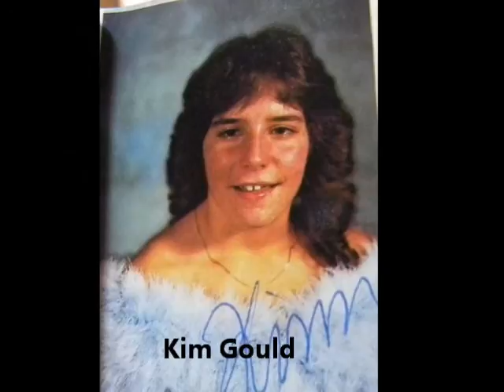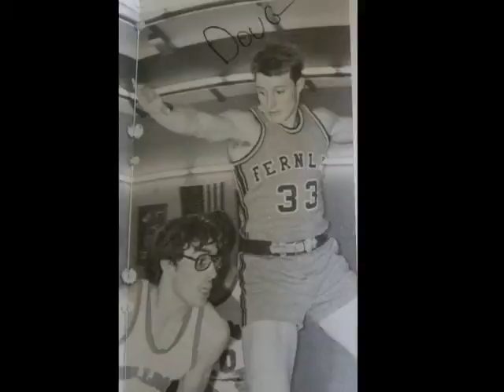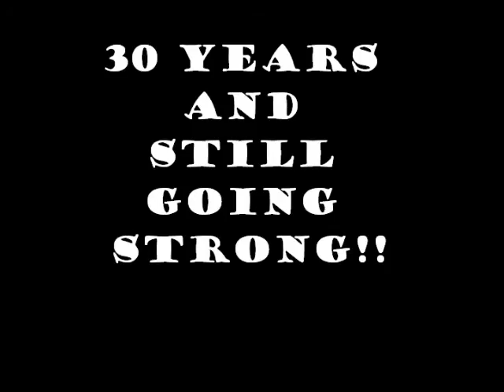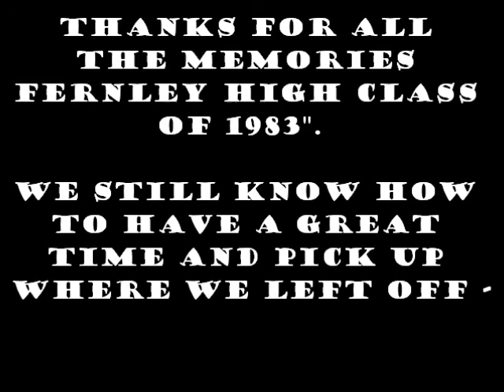Fernley High School 30 Yr Reunion